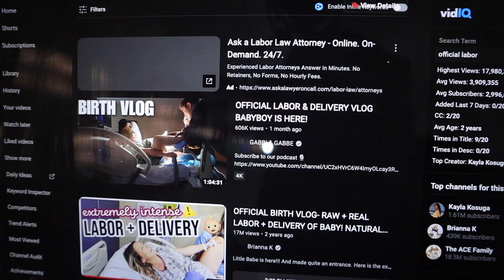Behind The Scenes Of Posting Our Labor & Delivery Video!! *HECTIC*